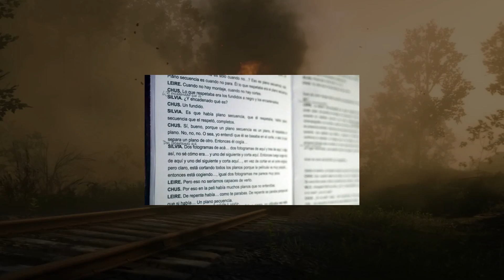4 DATOS CURIOSOS GAMER: Capsulas de videojuego en ¡PLAZAS COMERCIALES!, Read Dead Redemption 2 y más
Hay capsulas gamer en las plazas comerciales, RDR2 fue una locura de hacer, la fabrica de Play Station traba casi sin trabajadores y más.

Dejanos en los comentarios si te gustó esta nueva sección y no te olvides que esto es EXT4 GAMES